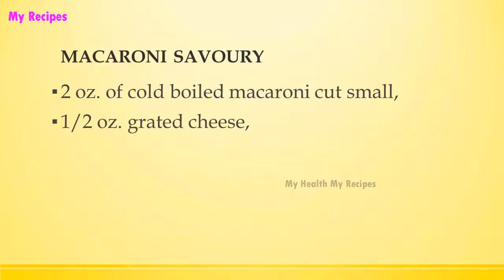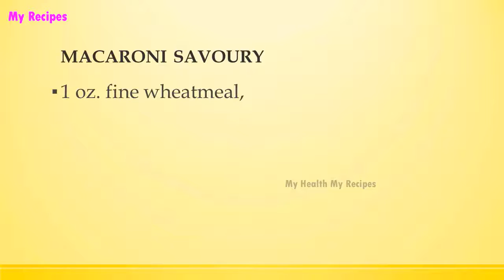MACARONI SAVOURY | WORLD FAMOUS RECIPES | HOW TO MAKE | RECIPES LIBRARY